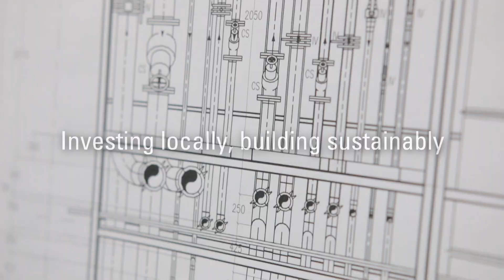Balfour Beatty - What we do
For over a century we have shaped the world we live in, pioneering new technologies and transforming the built environment. We invest locally and build sustainably to connect communities and create the infrastructure that underpins our daily lives.